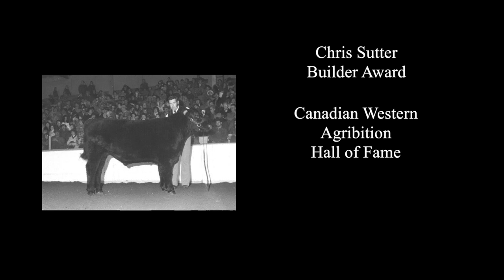John Willmott English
Canadian Agricultural Hall of Fame 2016